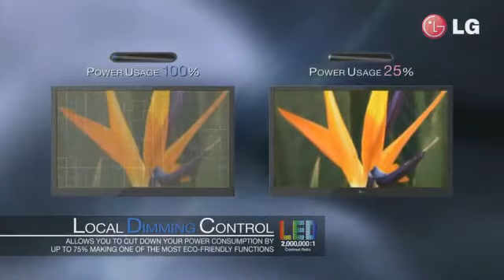YouTube - Full LED vs Edge LED.flv